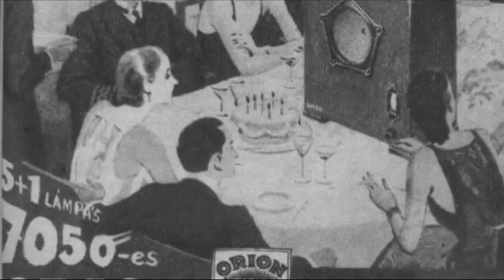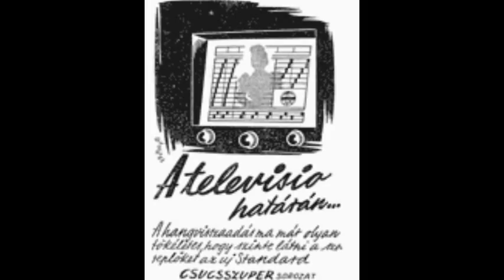Hallo, hallo itt radio - 1930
Brodszky Miklós - Szedő Miklós 1930

 Brodszky Miklós
(Odessza, 1905. ápr. 20.--Hollywood, 1950):
Tanulmányait később Rómában folytatta és ott is fejezte be. Ám miután hazatért, sem zenetanári, sem más munkát nem kapott. Ezért bárzongoristaként helyezkedett el, komolyzenész létére. Eközben megismerkedett Kardos Andorral, aki bemutatta őt Sebestyén Gázának, aki a Budai Színkör igazgatója volt. A színházat restauráltatták, így már ez sem képezett akadályt a fiatal zeneszerző előtt.
1925-ben, amikor a színház anyagi helyzete is stabilabb volt, Brodszky megmutathatta magát: „Szökik az asszony" című operettjével hangos sikereket ért el, a források szerint amúgy roppan szerénynek jellemzett komponista.
A következő években is sikereket ért el szerzeményeivel, -- „Az első tavasz", „Kék lámpás", „Ezerjó" -- népszerűsége egyre feljebb ívelt: rádiók játszották dalait, lemezei fogytak és számos filmszerződést is kapott.
1933-ban külföldön is szerencsét próbált, ám nem érte el a várt eredményeket. Igaz, hogy Berlinben színpadra került egy operettje - „Menekülés a házasságba (Flucht in die Ehe)- de számottevő sikerről nem beszélhetünk. Kortársai már befutott szertők voltak, velük nehéz volt felvenni a harcot.
Az 1930-as évek vége már Londonban találta a magyar komponistát, itt több filmhez is szerzett zenét.
1949-ben újra útra kell, úti célja az Egyedült Államok volt.
1956-ban megírta „Szerenád" című szerzeményét, illetve utolsó filmjei is ezekből az évekből származik: „Halászlegény frakkban", „Latin szerelmesek".
1956 és 1958 között a fennmaradt források szerint már nem komponált újabb műveket.
1958-ban, 53 éves korában hunyt el.
Legnagyobb sikerei:
Szökik az asszony című operettje, amelyhez Hatmath Imre írt szöveget. Honthy Hanna és Delly Ferenc előadásában csendült fel a „Pardon, pardon szenyora..." című dal, amely azonnal a közönség kedvence lett. Neves szereplők voltak még: Rátkay Márton és Zilahy Irén is.
Az első tavasz szövegkönyvét Andai Ernő írta. A darab külön érdekessége, hogy a hegedűszólót a fiatalon elhunyt hegedűművész, Hannover György játszotta.

Szedő Miklós
(Bp., 1898. jún. 8. -- Bp., 1978. aug. 18.): operaénekes (tenor). Orvostanhallgató volt, a mentőknél dolgozott, amikor felfedezték tehetségét (1921). Krammer Teréznél, Kovács Ferencnél, ifj. Ábrányi Emilné Wein Margitnál tanult énekelni. 1922. márc. 15-én mutatta be Kodály Zoltán Énekszó c. művét. Az Operaház szerződtette (1924), először a Cigánybáróban (Barinkay) lépett fel. 1926-ban a Városi Színházhoz szerződött. Ettől kezdve lírai tenorszerepek egész sorát énekelte nagy sikerrel: Cavaradossi (Puccini: Tosca); Don Ottavio (Mozart: Don Juan); Tamino (Mozart: Varázsfuvola) stb. A Városi Színházban Saljapin és Titta Ruffo partnere volt. 1933-ban Pécsett orvosi diplomát szerzett. Az 1930-as években ő volt az egyik legnépszerűbb m. slágerénekes. A M. Rádió állandó énekese. Brazíliában érte a II. világháború kitörésének a híre (1939); csak 1948-ban tért haza. Élete végén orvosi gyakorlatot folytatott, de időnként ária- és dalesteken még fellépett.